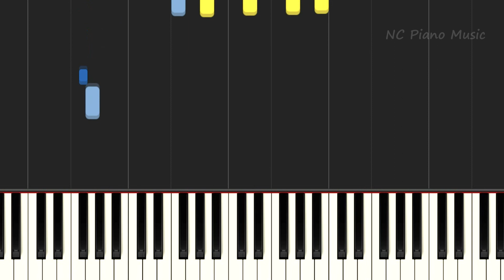【２本指ピアノ両手+α】ぎゅっと / Sexy Zone 【フル full】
「ピアノのみ」と「ゆっくり版」より原曲に近い「ピアノ+ドラムs」、練習用に「１本指（歌メロディ）赤色」「２本指（両手）（歌メロディ＋ベース）青色」で弾ける動画「ゆっくり」と「通常テンポ」があります。緑色はコーラスやサブボーカルパートですので弾ければ弾いてみてください。練習の邪魔だと思う人のために、緑色がない動画もあります。

たまに「メロディ抜きのカラオケ版」もあります、お好きな動画をどうぞ。

超絶版は基本一人で弾くことはできませんが、何人かで弾いたり、ベースパート、ギターパートなどが楽譜ではなく鍵盤上に見ることができますので、ピアノ練習、耳コピ、弾いてみたなどの参考になればと思います。

This is a transcendental piano instruments version. Also I have practice movie for one finger  and both hands in normal and slow tempo.Have a fun!